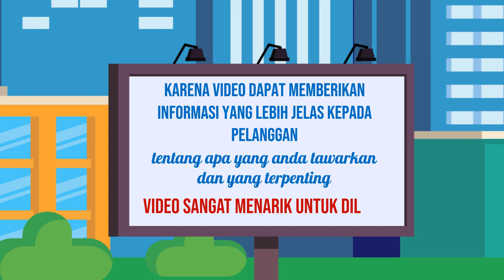Jasa Konten Marketing Online, Digital di Pamekasan Jasa Edit Konten 24 Jam Ampuh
Jasa Edit Video Promosi / Jasa Konten Marketing Online, Digital di Pamekasan Jasa Edit Konten 24 Jam Ampuh atau

Daftar Isi
00:00 - Cara Edit Video Iklan dokter mata, dokter mobil kelapa gading, dokter mata jakarta selatan
00:10 - Contoh Iklan Promosi dokter neurologi anak, dokter nefrologi, dokter nenden, dokter naturopati
00:30 - Contoh Video Promosi dokter ortopedi, dokter obgyn,
00:40 - Contoh Konten Branding dokter obgyn, dokter onkologi
00:50 - Resep Makanan dokter spesialis anak, dokter spesialis kulit, dokter spesialis anak, dokter spesialis kulit